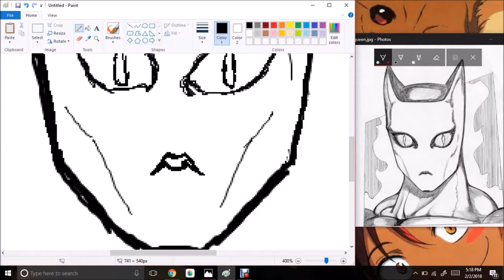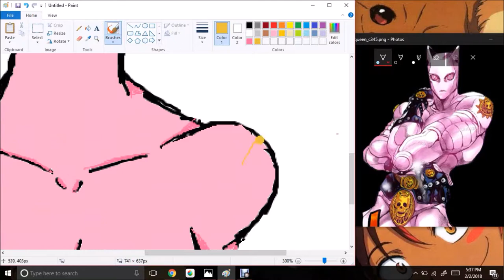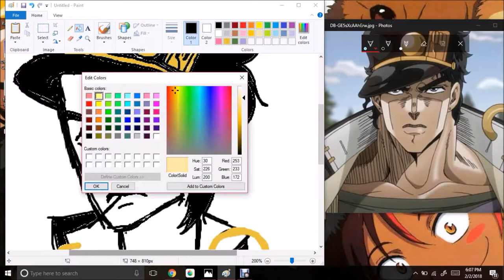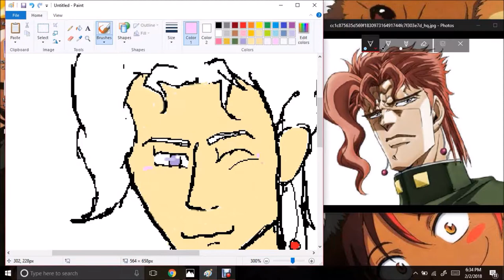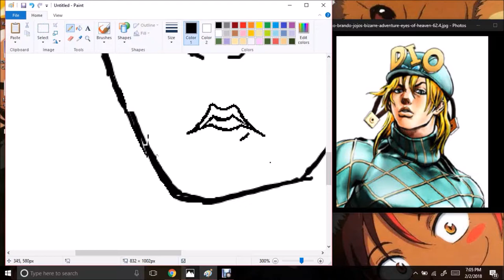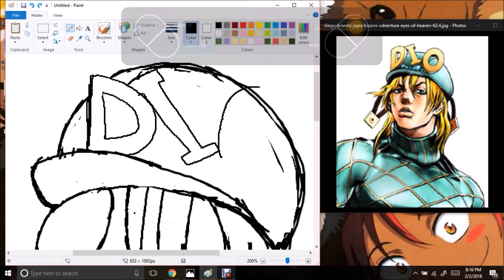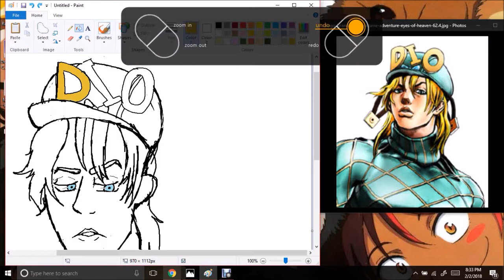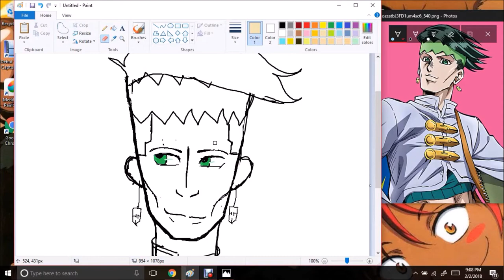Attempting to Draw JoJo Characters in MS Paint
You were expecting a witty joke… BUT IT WAS I, DIO

!! All characters used in this speedpaint belong to Hirohiko Araki !!